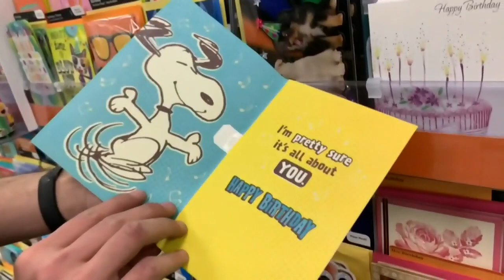Mother warns after son swallows lithium button battery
A four-year-old Pickering boy was in hospital for 10 days after a button battery he ingested became stuck in his esophagus.